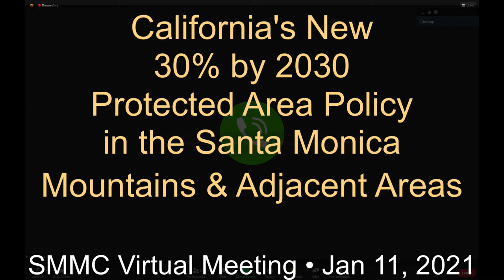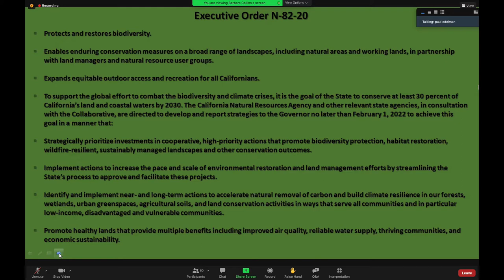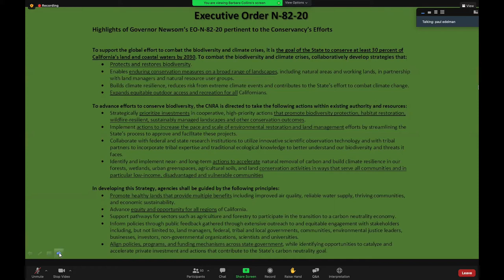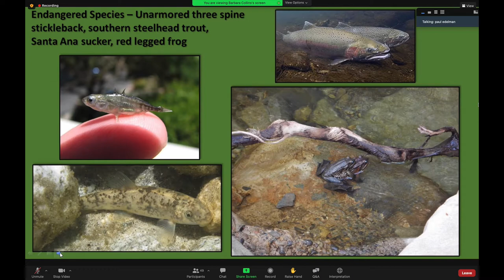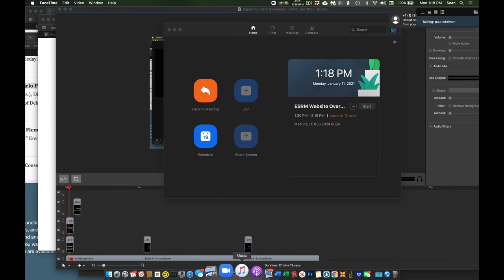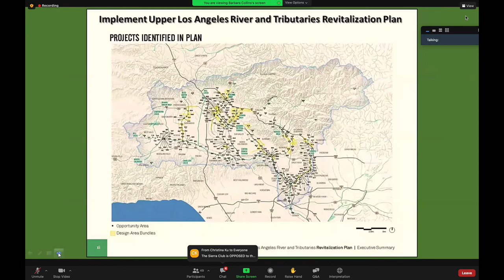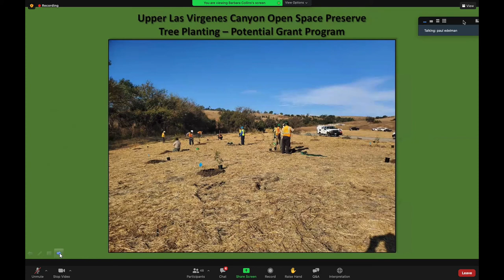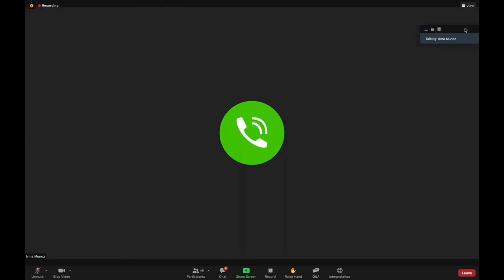California's 30x30 Protected Area Policy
In October of 2020, Governor Gavin Newsom issued a new executive order (N-82-20) which directs state agencies to work to formally conserve at least 30% of California's land and coastal waters by 2030.
This percent protection target follows in two decade tradition of government agencies establishing easy to understand acreage protection targets.

This presentation highlights the opportunities for the Santa Monica Mountains Conservancy across the conservancy's southern California core area of operations and the regions of our partner agencies.

This was given at our January 11, 2020 Board Meeting.